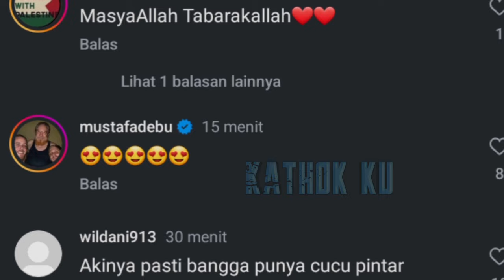ABANG L LATIHAN UNTUK DUET DG BUNDA DI MALAM LESTI KEJORA 1 DEKADE❕️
Jangan Lupa: _
Thankz!!..